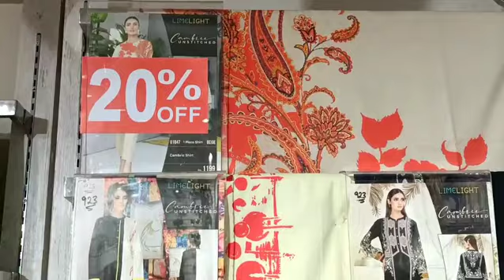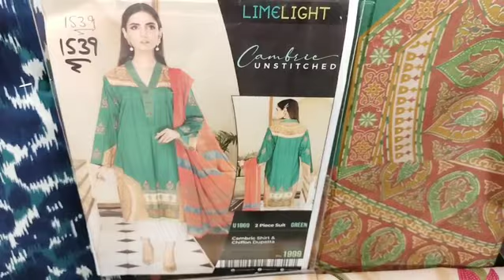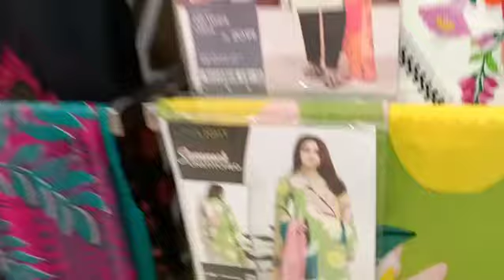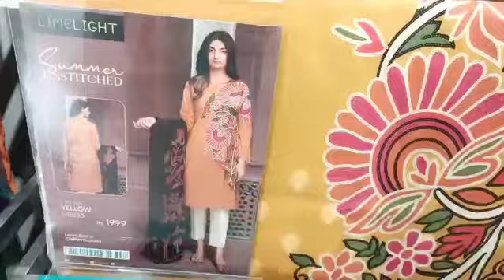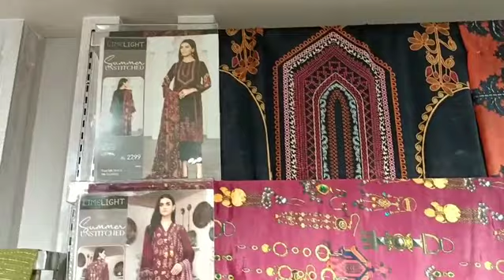Limelight summer collection 2022 || limelight sale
Limelight official